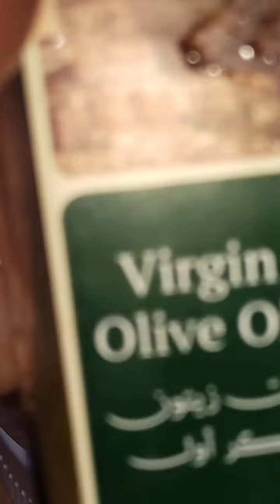Peri Peri chicken,hot and spicy, ghar per banaye, restaurant style, please subscribe and support.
Peri Peri chicken, Xtra hot

Ingredients:-
chicken,  whole legs/ thighs or drumsticks or chicken whole- 1 kg

Bird's chilli - 6-8
red bell pepper-2
onion-1 small
tomatoes -1 small
red chilli powder- as
coriander leaves - small bunch
garlic-1 pod
lime- 2
olive oil-extra virgin -1/2 cup

Instructions:-
Marinade the chicken for 4 hrs in the masala given above
cook on a grill pan on high flame until dry and spots appear.
smoke the chicken and bake in oven at 200°C for 20 minutes on each side.

when done ,arrange on the serving dish and enjoy!